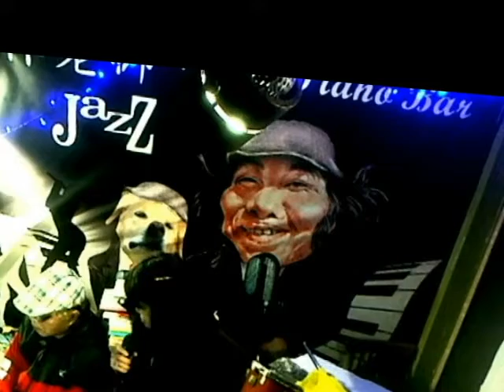心痛的感覺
劉家棋